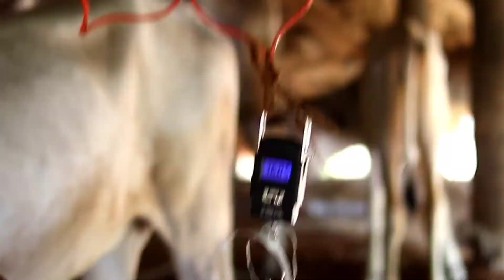Agni Asthram Preparation | Sanaatana Sudha Vanam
Agni Asthram Preparation